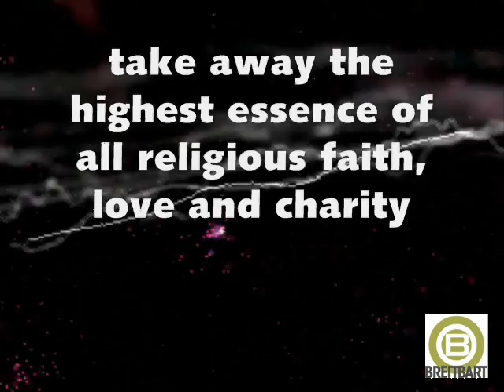Dem Jackson Lee: It's Republicans Who 'Take Away Essence of All Religious Faith'